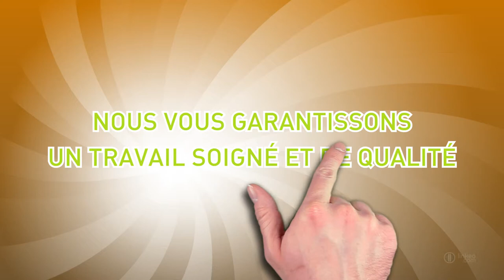Entreprise de peinture, rénovation immobilière à Elancourt (78) - GLD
Localisation / Intervention :

12 Avenue De Cressac
78990 ELANCOURT